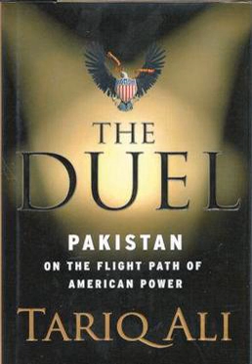The Duel: Pakistan on the Flight Path of American Power | Wikipedia audio article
00:00:16 Synopsis
00:00:58 Reception

- Socrates

SUMMARY
The Duel: Pakistan on the Flight Path of American Power is a 2008 book by British-Pakistani writer, journalist, political activist and historian Tariq Ali.